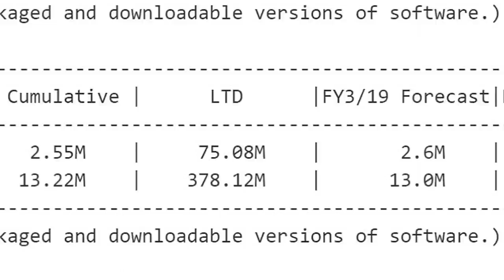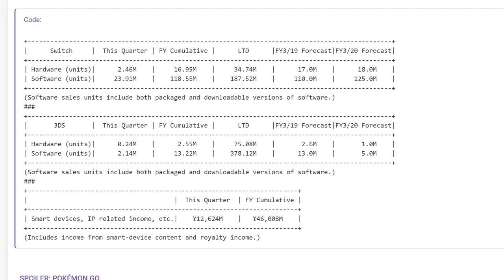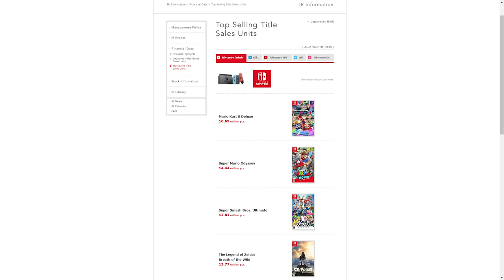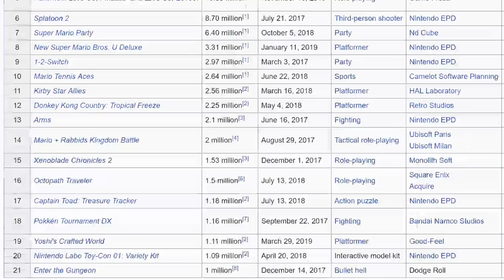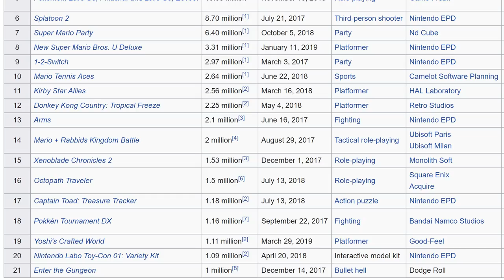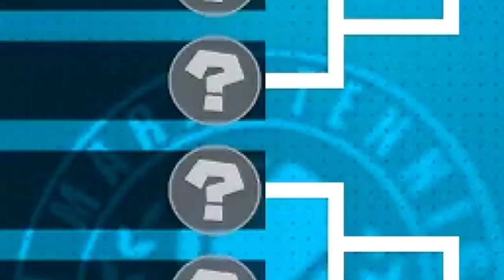Nintendo's Year End Financial Briefing: 18m Switch Forecast, 21 Million Sellers, & More